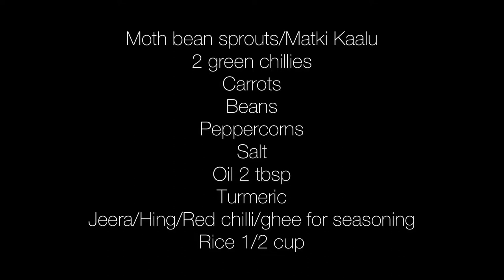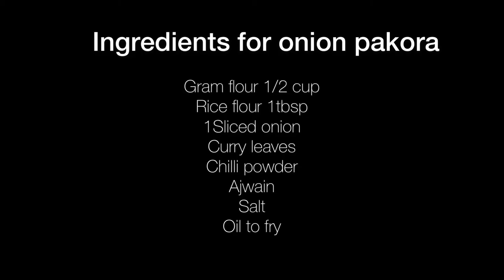Moth bean/Matki Kaalu sprout veg Kichdi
Healthy Superfood matki dal recipe.
Hello everyone thank you for stopping by my vlogs from California on my daily routine and recipes from my cookbook.